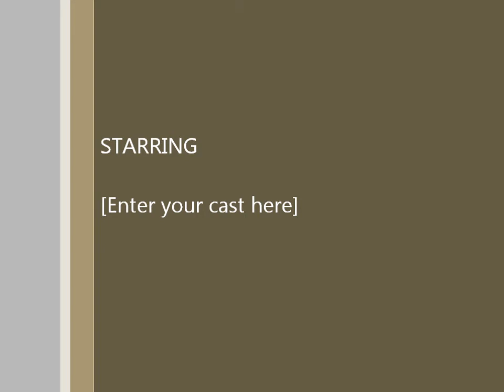Motherless Children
Painting Kate With there Version of the Traditional Song, Motherless Children.